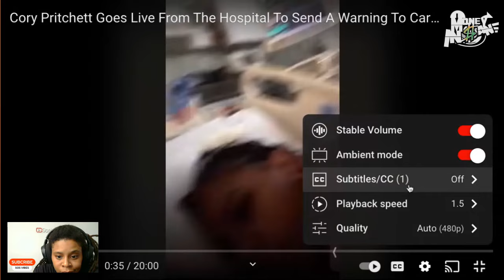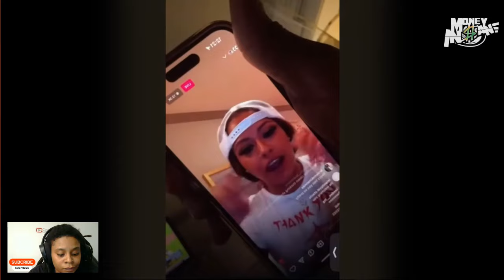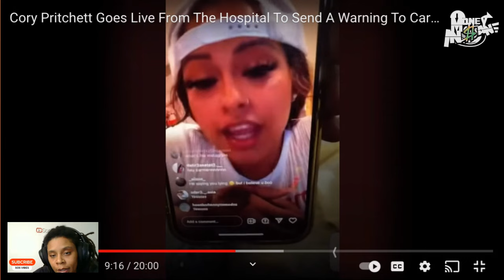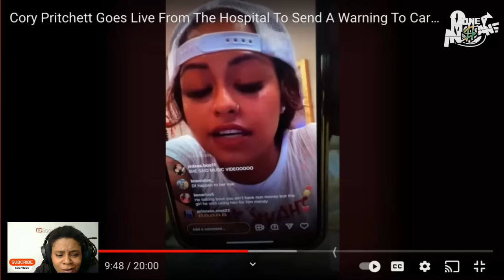COREY RESPONDS TO CARMEN EXPOSING HIM ON " YOU MADE DIDDY LOOK LIKE AN ANGEL " SONG!